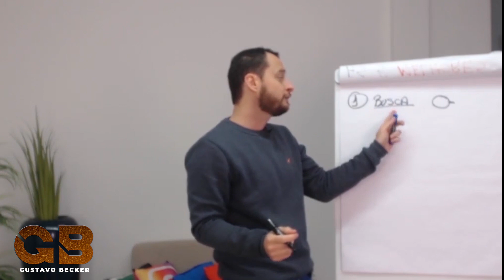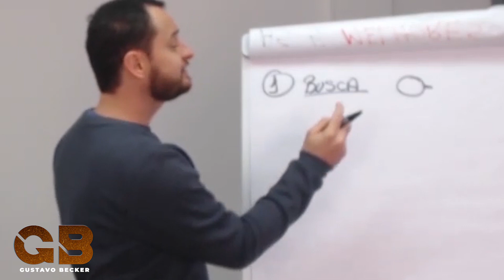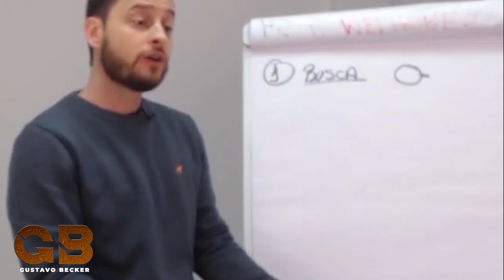É assim que seus clientes chegam até a sua marca de semijoias